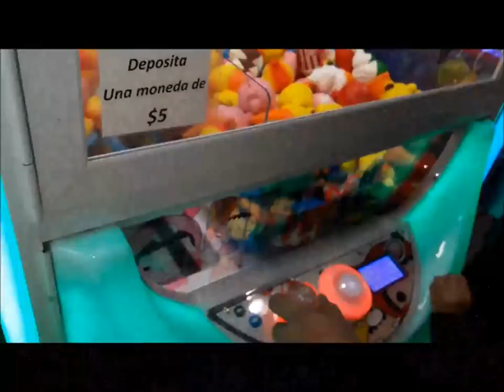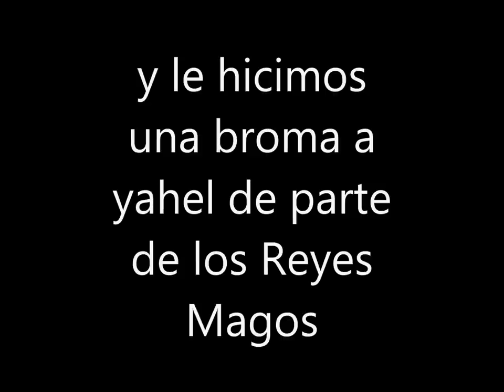BROMA DE LOS REYES MAGOS + CREMA DE CALABAZA CON ZANAHORIA+ TACOS DE RES+ PARTIENDO ROSCA